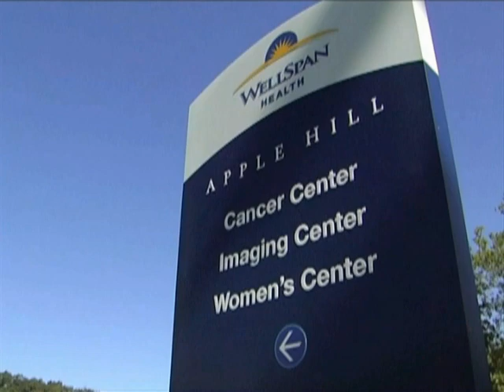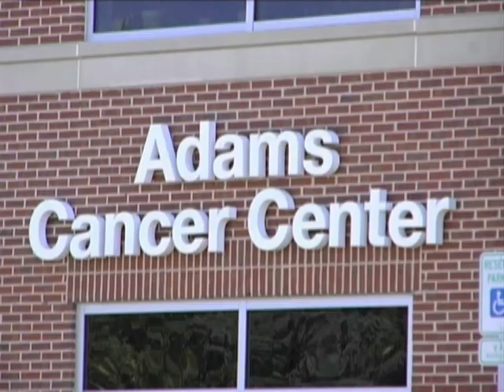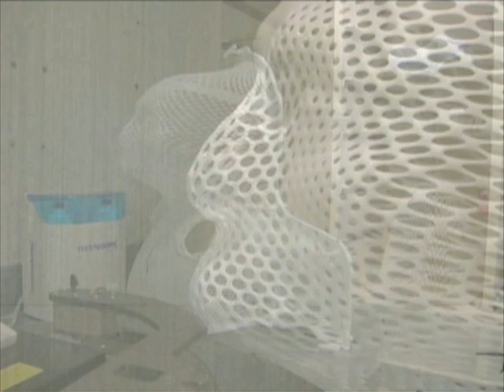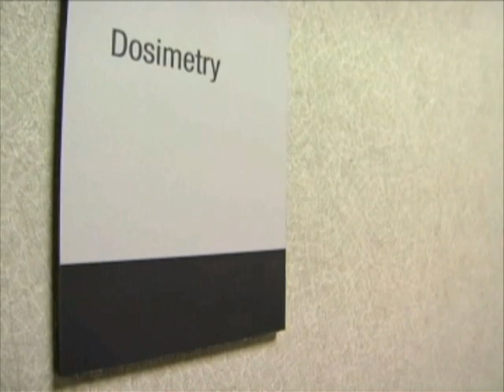Head and Neck Cancer Radiation Therapy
Learn about the radiation therapy provided at WellSpan for head and neck cancer patients and hear first hand patient experiences.